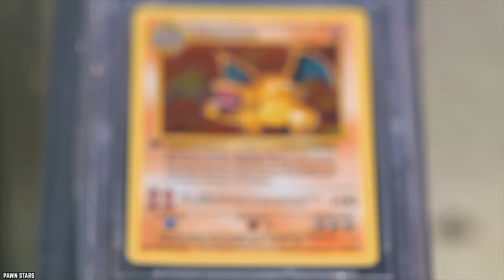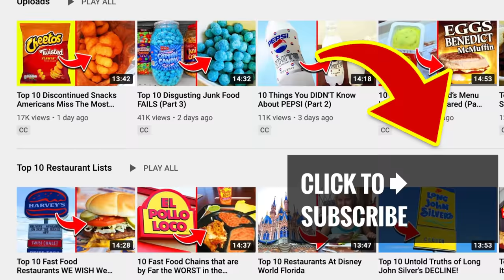10 Italian Foods No One Actually Eats in Italy!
Do you know the list of 10 Italian foods no one actually eats in Italy? Did you ever notice that what you’re eating won’t actually be the real thing?

Ahhhh, Italy. It’s a dream destination for foodies worldwide. Italian food is unmatched in the culinary world, however, not all Italian food is created equal. Here are 10 Italian foods that no one actually eats in Italy.

Are you surprised to find out your favorite dishes on Italian restaurant menus are not as authentic Italian as you thought. If you enjoyed this video list of the top 10 Italian foods no one actually eats in Italy, but in the United States of America. Comment

TIMESTAMPS:
0:00 Italian Foods No One Actually Eats in Italy!
0:21 Spaghetti with Meatballs
1:42 Garlic Bread
2:50 Fettuccine Alfredo
4:27 Caesar Salad
5:57 Mozzarella Sticks
7:28 Chicken Parmesan
8:23 Pepperoni Pizza
10:09 Marinara Sauce
11:28 Italian Dressing
12:25 Baked Ziti